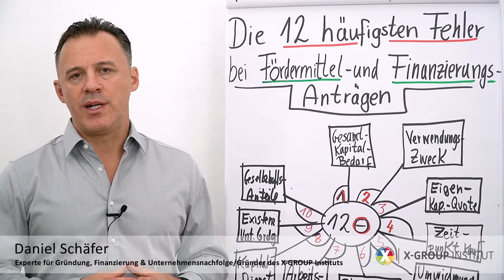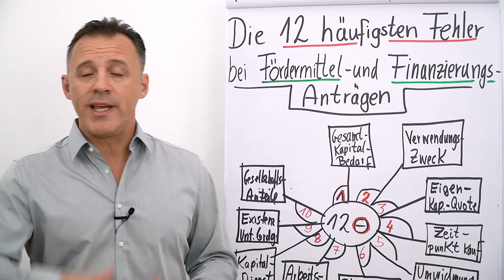Fördermittel- und Finanzierungsanträge I Die 12 größten Fehler I Folge 10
Folgender Input erwartet dich heute:
Fehler #10: Gesellschaftsanteile